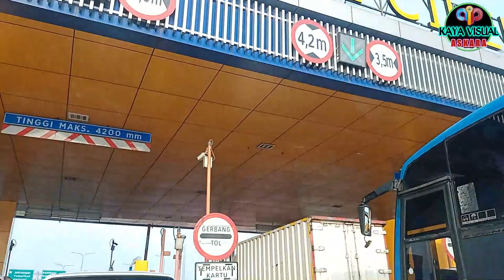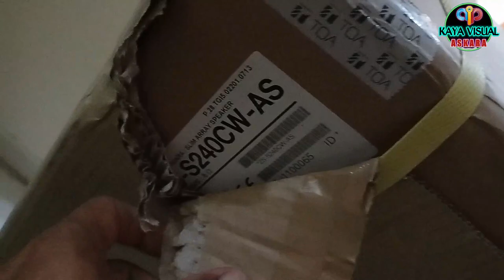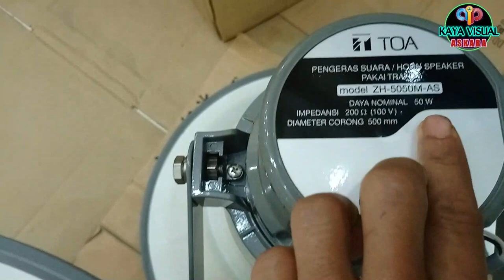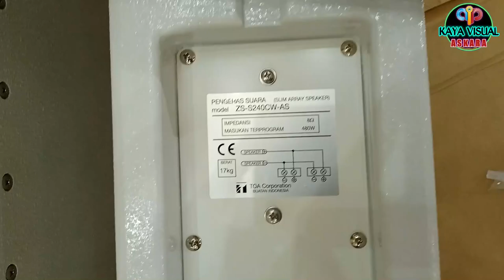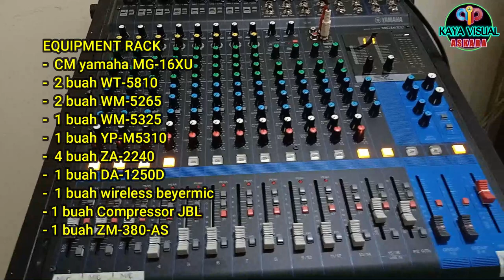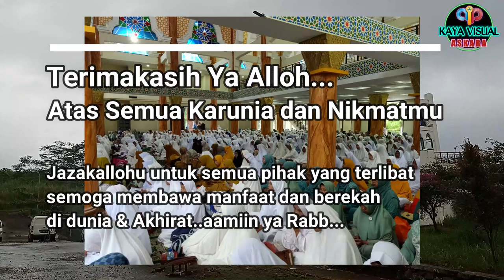INSTALASAI SPEAKER TOA ANDALAN ZS-240CW DI MASJID AL-JABBAR#sound audio TOA aljabar al-jabbar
Assalamualaikum...Sangat Rekomendid banget slim array memang cocok untuk ruangan bergaung atau bergema tinggi,saya ini pasang di ruangan yang sangat bergema,akan tetepai hasilnya suara pemateri masih rata ,fokus atau jelas ditelinga tentunya membuat jemaah dan nyaman
Upgrade Audio Masjid Aljabar Terbukti Kalo Slim Line Array TOA ZS-240CW Cocok Di Ruangan Bergema

konsultasi
- instalasi
- Estimasi
- sales
- produk
- service
- Maintenance
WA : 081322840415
klik link pembelianya zs-60 cw.

toa mesjid
universalspeakerzs-1030
cara instalasi speaker masjid
cara pasang speaker masjid
cara pasang amplifier masjid
toa mesjid